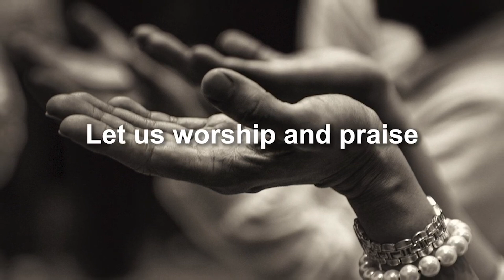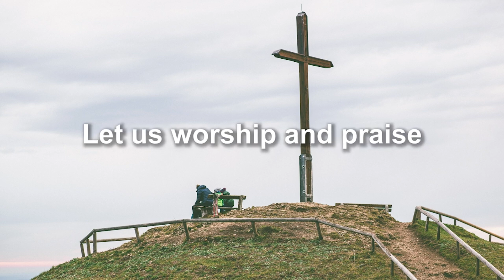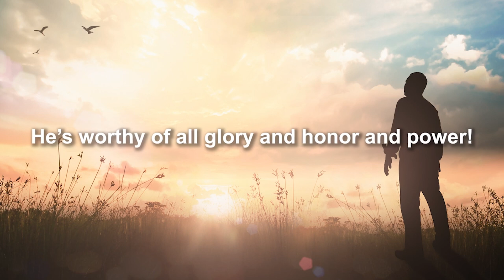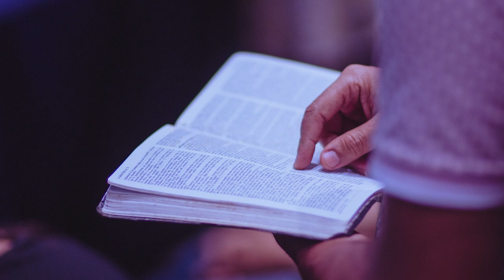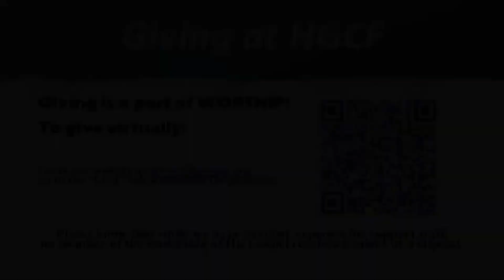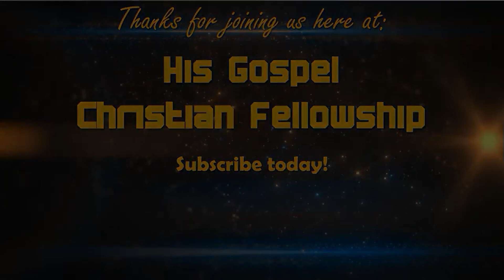Connecting Others to Jesus | Pastor Lorrie Owens | HGCF Sunday Service 9/29/2024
Message: Connecting Others to Jesus
Speaker: Pastor Lorrie Owens
Main Scripture: John 1:41 – 42a